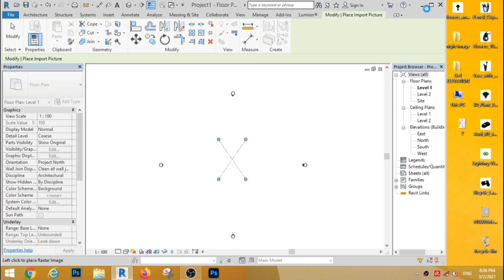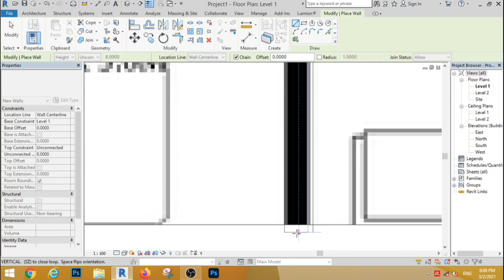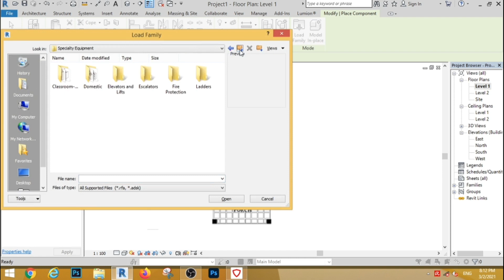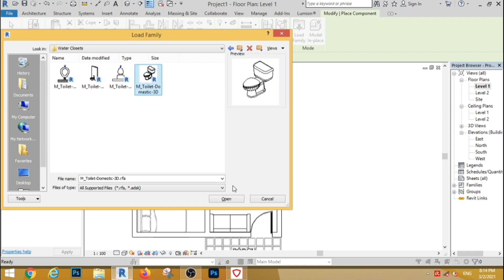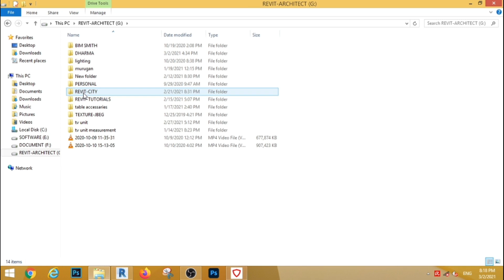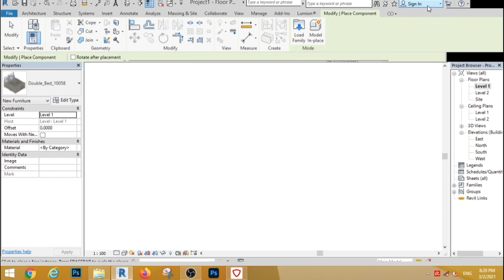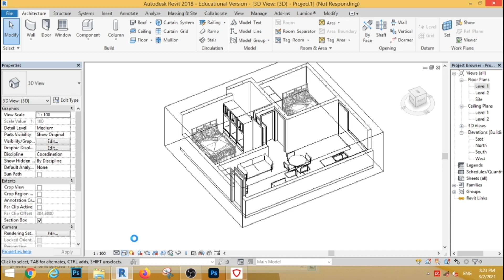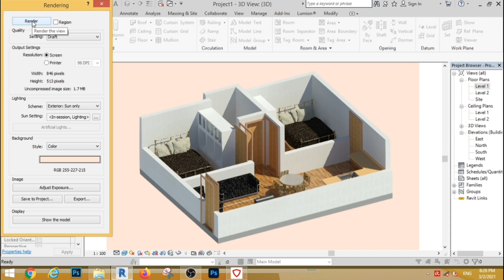Revit tutorial 3D floor plan and components arrangement.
Elevation design, elevation in revit,revit tutorial, revit tutorial stairs,revit tutorial tamil, revit tutorial baluster,revit tutorials for beginners 2020,revit architecture tutorial .